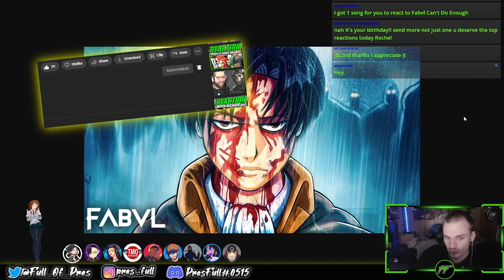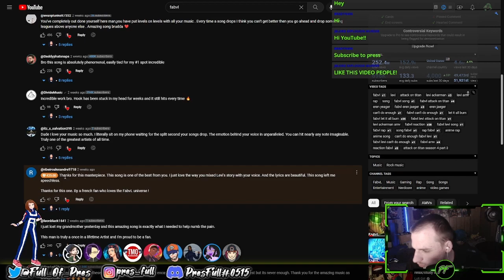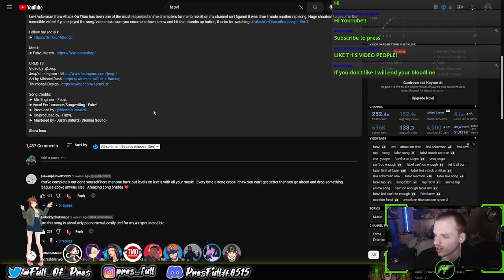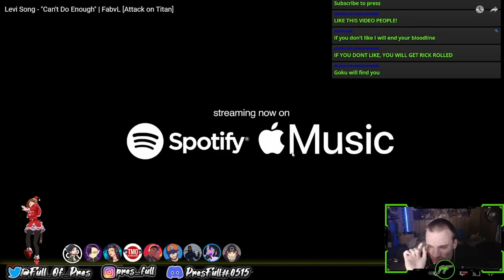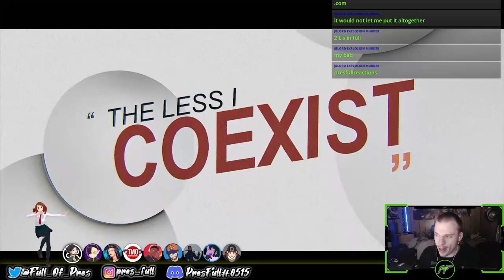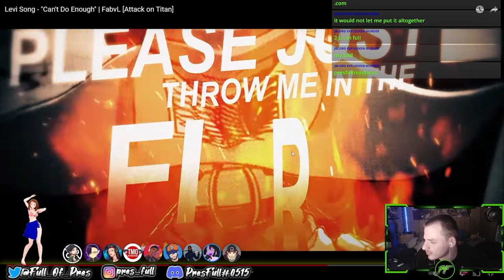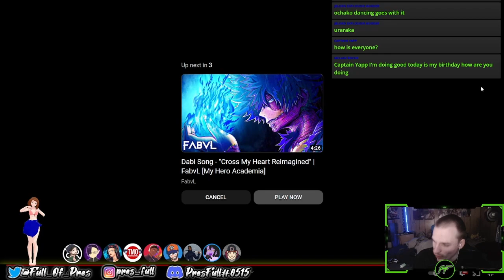(PresFull REACTION!!!) Levi Song - "Can't Do Enough" | FabvL [Attack on Titan]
PRESSURE! EMOTION! VOLUME! SO MUCH YES HERE SOOO MUUUCHCHHHCHHCHCHC
FabvL DOES IT AGAIN Y'ALL!